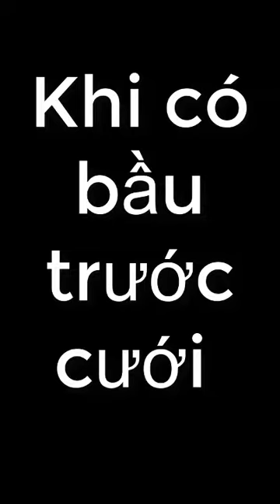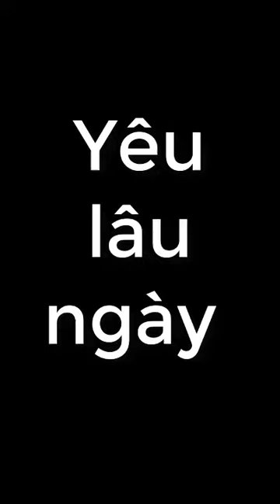Miệng đời nói chi cũng được-Ông Tây nói ba phải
© Bản quyền thuộc về BUIBINHTAY © Copyright by BUIBINHTAY Production ☞ Do not Reup